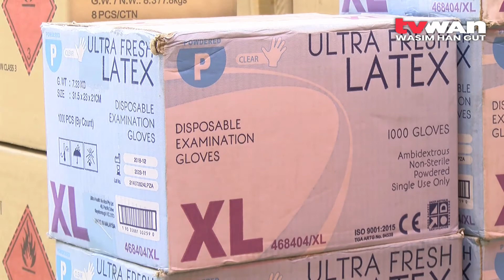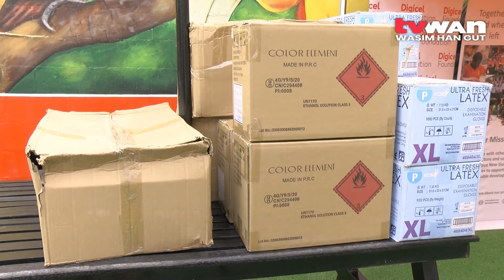Digicel Foundation donates PPE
Digicel PNG Foundation supports the fight against Covid-19 with a K10,000 worth of Personal Protective Equipment to the Port Moresby General Hospital this week.

The PPE packages were presented to the Port Moresby General Hospital CEO, at the Digicel Head office, Gordons on Wednesday 31st March.